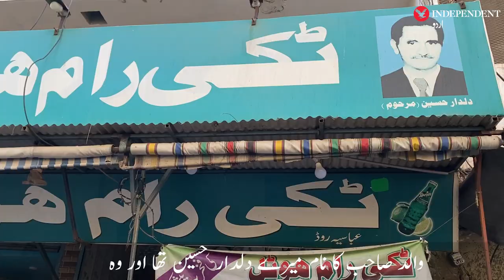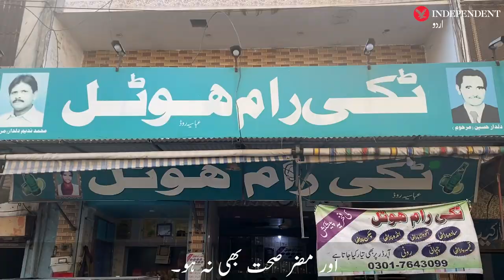Rahim Yar Khan's famous Tikki Daal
رحیم یار خان: ٹِکی رام ہوٹل کی دال میں ایسا خاص کیا؟